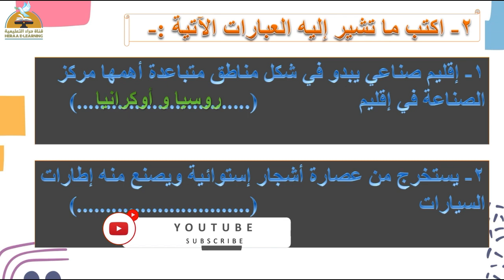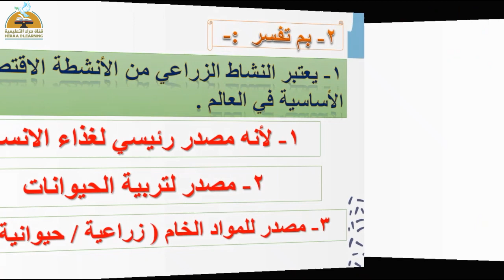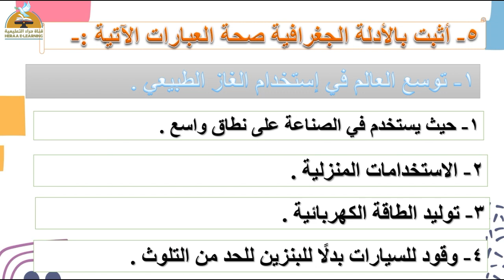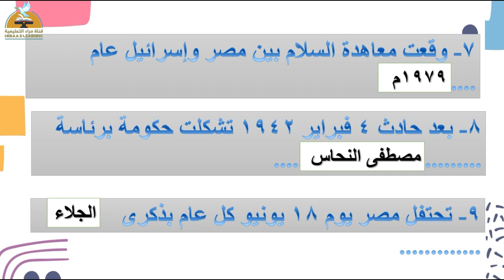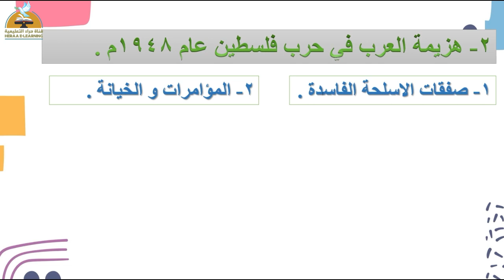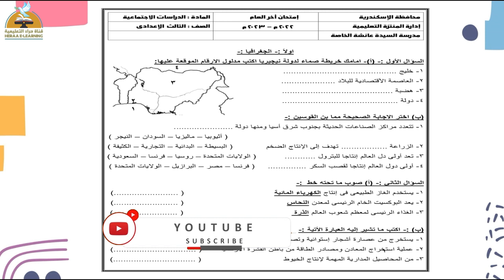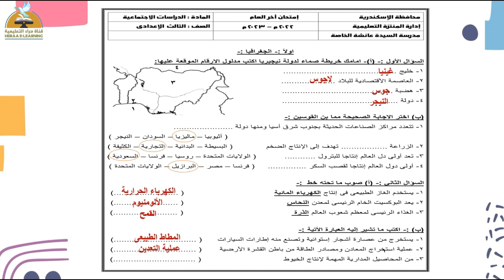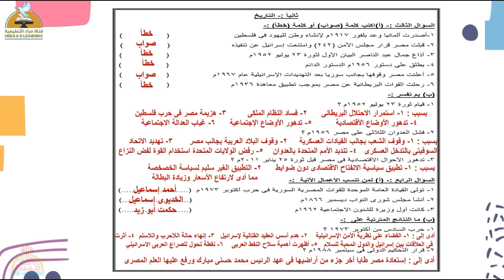المراجعة النهائية | الدراسات الاجتماعية | الصف الثالث الإعدادي